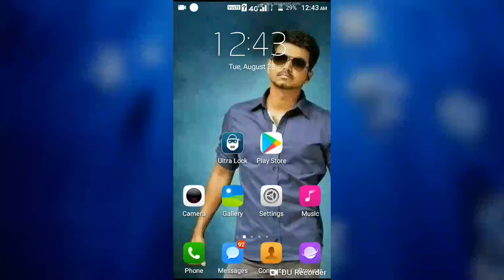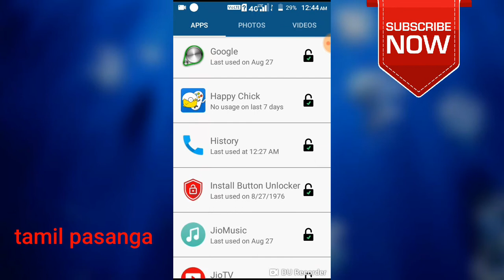ஆப் மற்றும் போட்டோ வீடியோக்களை லாக் செய்வது எப்படி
How to apps and photo and video lock and unlock its bes apk 100% proof this video u like it
My chenel